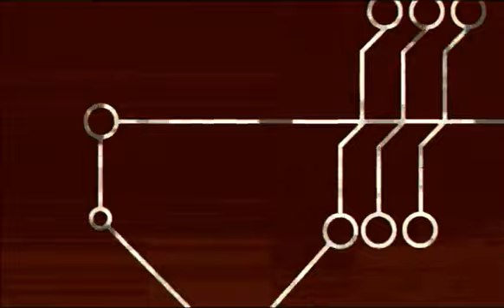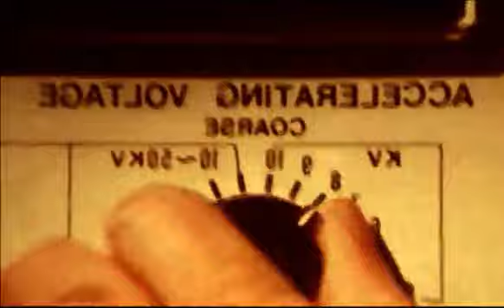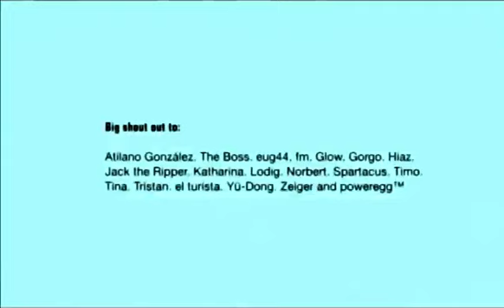Hardfloor - X-Mix - Jack The Box (1998)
**Official Hardfloor Youtube Channel**

Tracklist:
01 Hardfloor – I Can't Complain - Studio !K7 (1998)
02 Bam Bam – Where's Your Child? - Westbrook Records (1988)
03 Co-Jack – Nightshift - Jakpot (1995)
04 Phuture – The Creator - Jack Trax (1988)
05 Armando – Land Of Confusion - Westbrook Records (1987)
06 Fast Eddie – Let's Go - D.J. International Records ‎(1988)
07 Hardfloor – Safety Razor (later re-released as "Insert Coin") - Studio !K7 (1998)
08 The Housemaster Boyz – Housenation - Dance Mania (1986)
09 Adonis – No Way Back - Trax Records (1986)
10 Hardfloor – Bodymove - Studio !K7 (1998)
11 DJ Pierre – Box Energy - Trax Records (1988)
12 Gentry Ice – Do You Wanna Jack -Jack Trax (1988)

►discogs: HRDFLR. the label